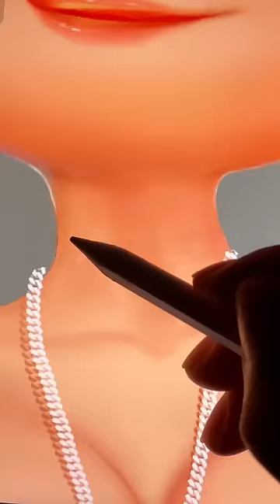Makeup Ryder Pawpatrol Into Bella Poarch